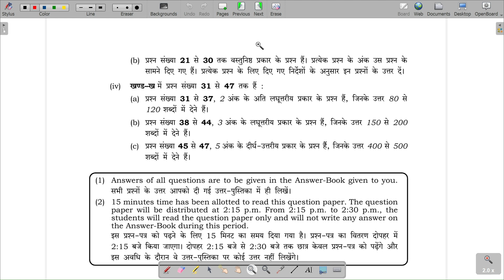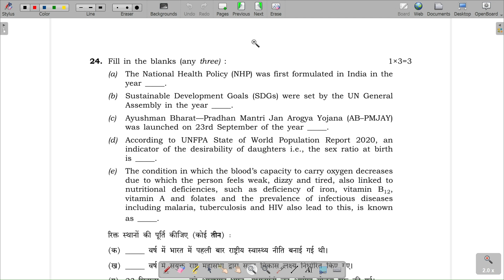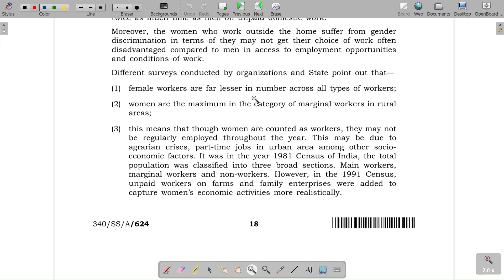Gender Studies 340 Class-12th APRIL/OCTOBER 2024 NIOS OPEN BOARD Question Paper. Fully Solved Questi